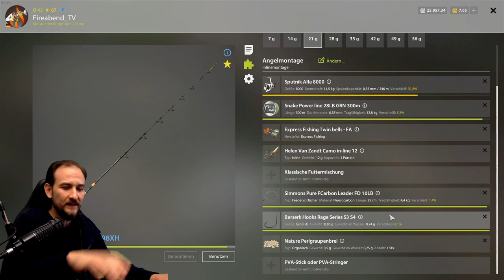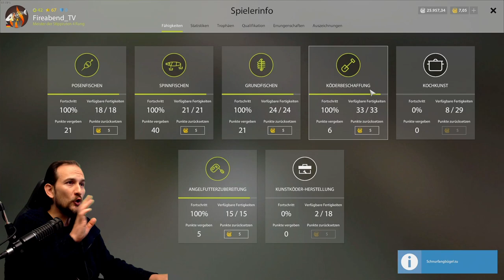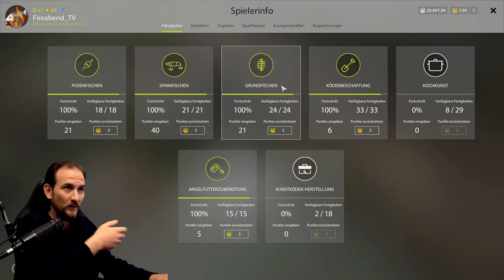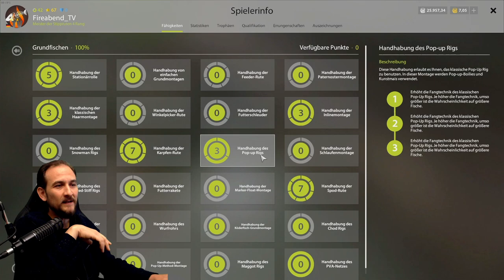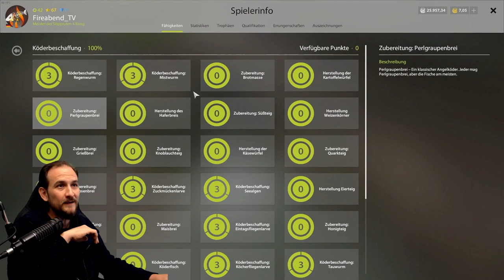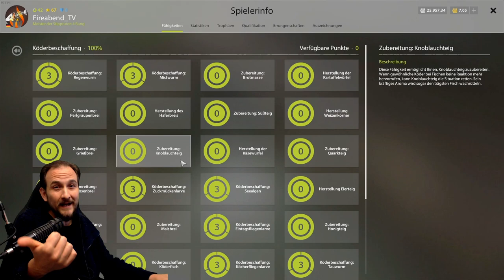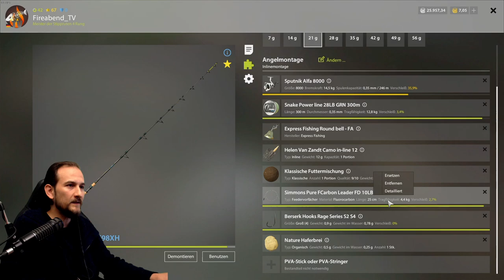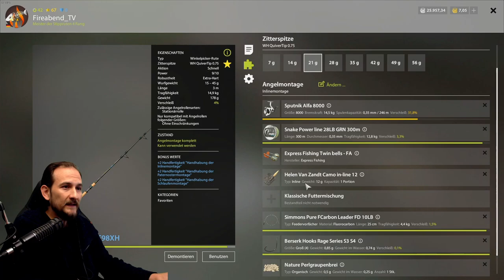Russian Fishing 4 - Windenbach - Grund skillen Giebel Karauschen